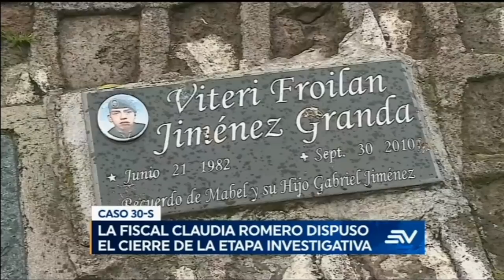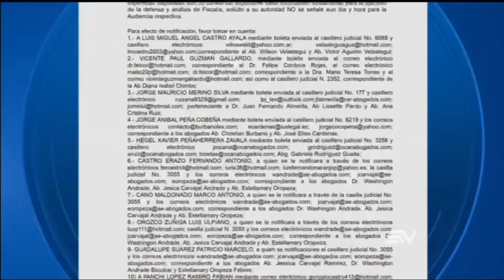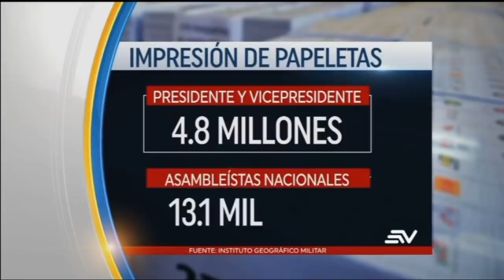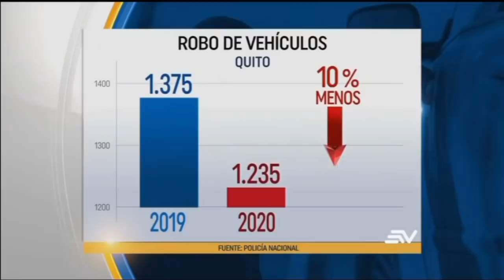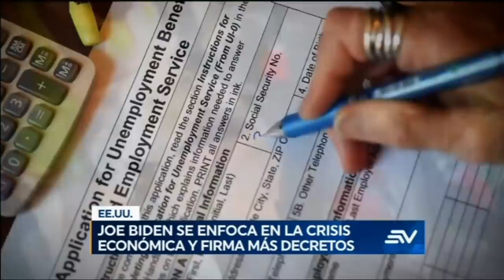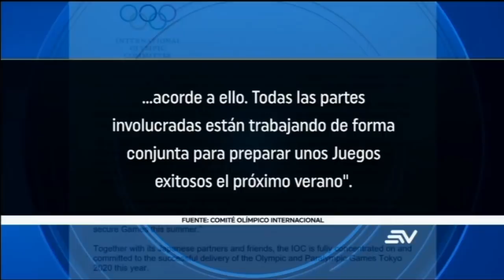NOTICIAS ECUADOR: Televistazo 1PM 22/enero/2021